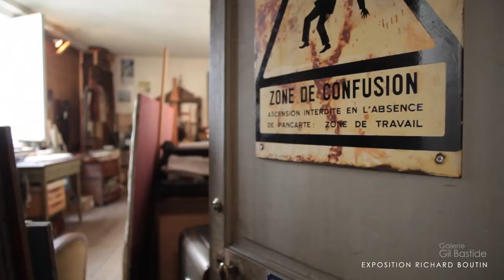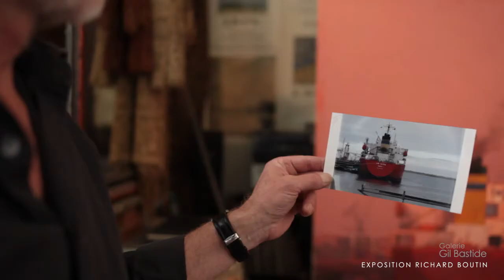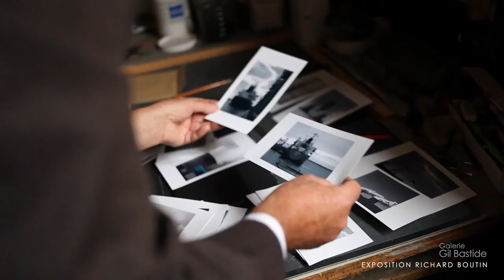Exposition Richard Boutin 2013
Exposition Richard Boutin
"Paysages Industriels"
du 03 au 26 Octobre 2013
Galerie Gil Bastide - Orléans

Réalisation : Fabien Thouvenin